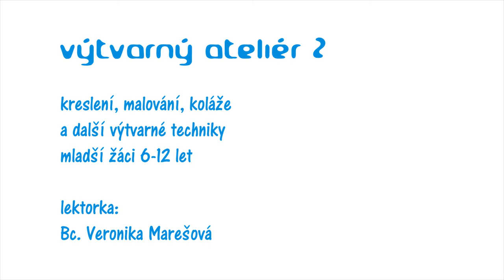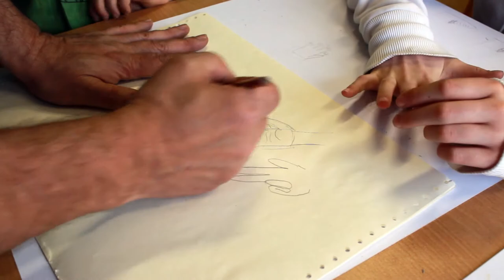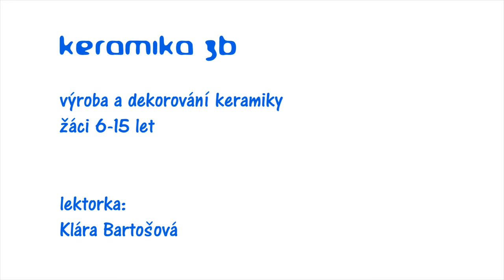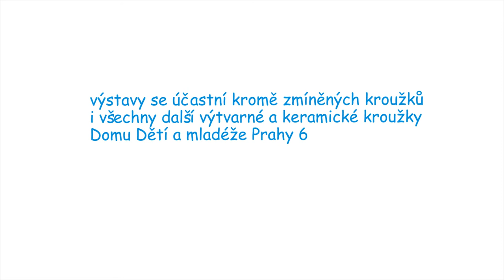krátký dokument k výstavě "Křížem, krážem, městem, přírodou.."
výstava výtvarných, keramických a fotografických prací z kroužků Domu Dětí a mládeže Praha 6